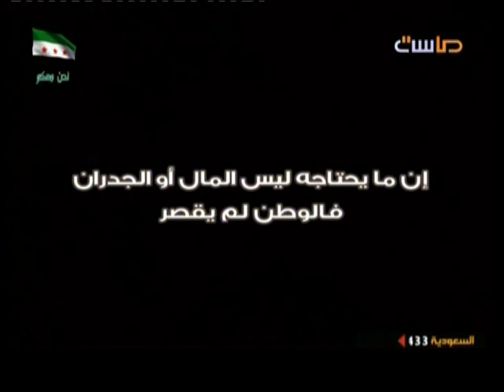من لم تحتويه الأحضان لن تنفعه الجدران | مقطع من مسلسل العقرب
من لم تحتويه الأحضان  لن تنفعه الجدران - آخر مقطع في مسلسل العقرب.
المسلسل: العقرب.
القناة: ماسة.
شبكة المجد | متعة الإعلام الهادف.